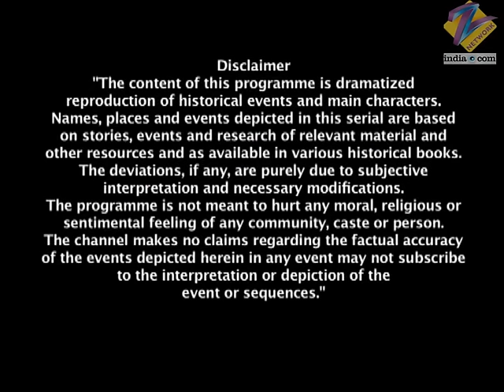Manu निकाल रही Tantia के पैर से गोली | Jhansi Ki Rani | Full Ep - 45 | Zee TV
As Tatya Tope takes Manson outside the gate, Manson almost removes Tatya's mask. When Tatya runs away, a bullet hits his leg. Manu shoots arrows and wounds the soldiers. Manu and Tatya manage to escape. At Tatya's insistence, Manu heats a dagger and removes the bullet from his leg. Indu searches for Manu and finds out that Manu is 'Kranti Guru'. Manu expresses to Tatya Tope that, for the sake of the people's welfare, 'Kranti Guru' should die. But Tatya tells her that she is Bithur's hope.